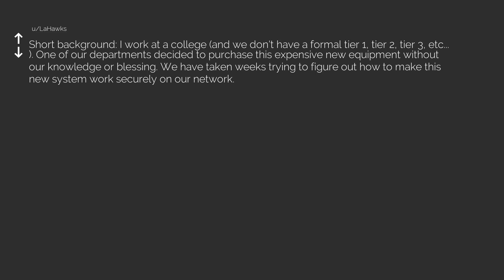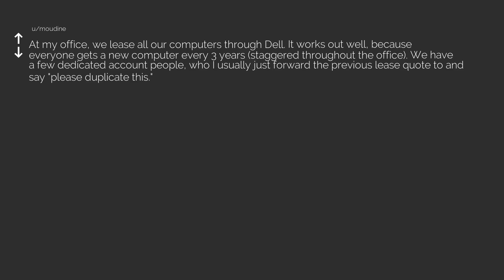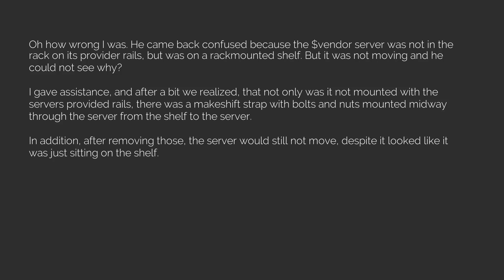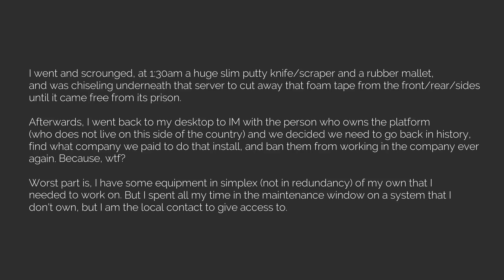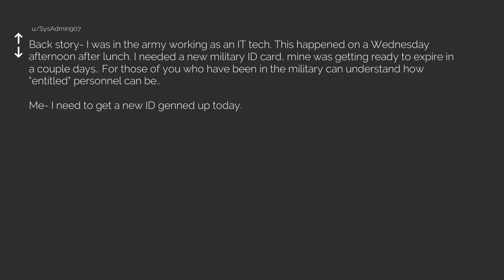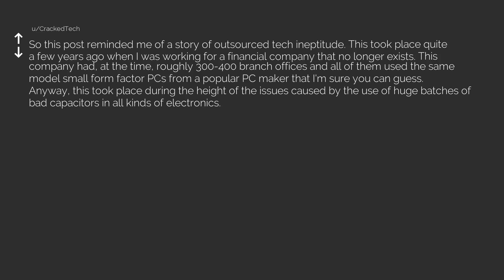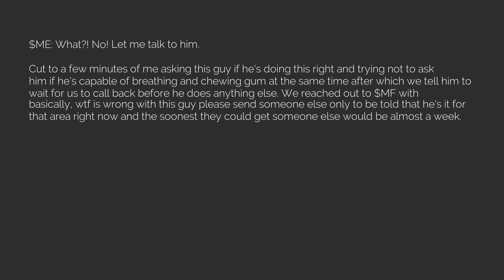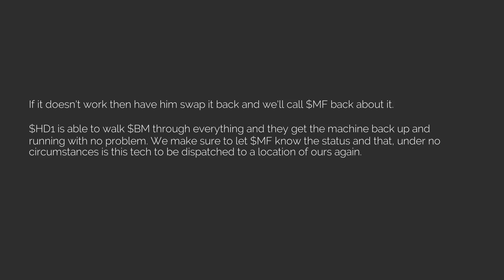Best of r/talesfromtechsupport Episode 28 [The Reddit Experiment]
Reddit posts directly from r/talesfromtechsupport, read aloud for your convience and pleasure :)